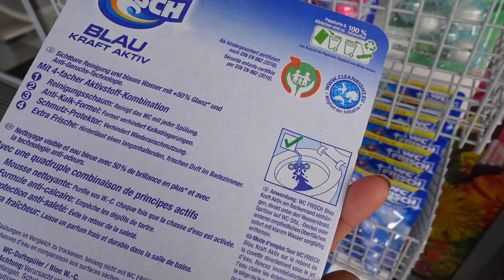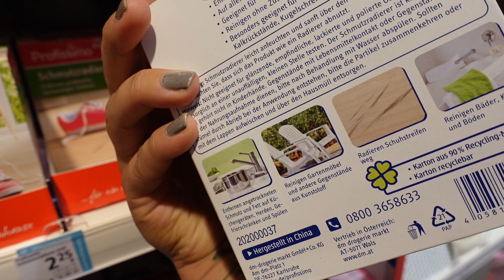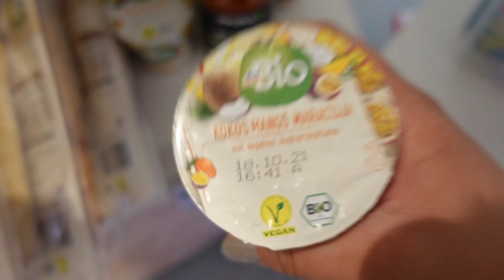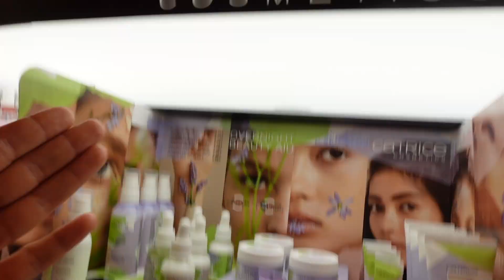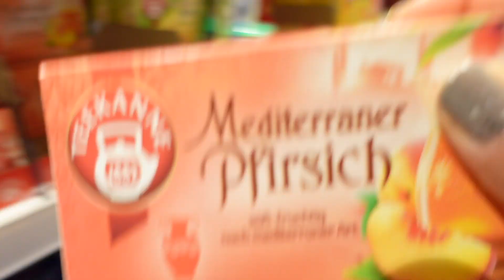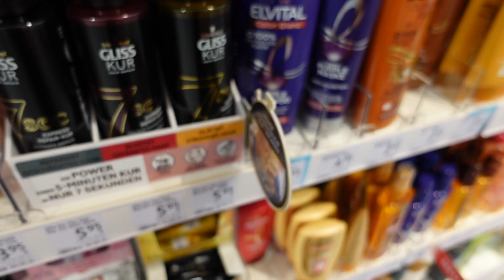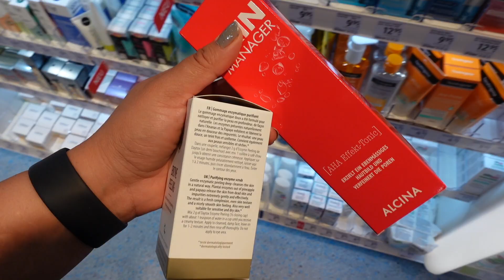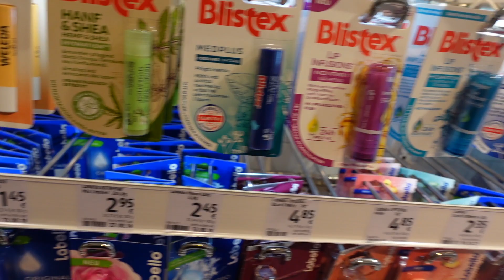2 Monate Drogerie Entzug - DM Live Haul - Kleine ESKALATION bei DM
💕💗 ⇓ Weitere Infos ⇓ 💗💕

In diesem DM Live Haul begleitet ihr mich nach einer 2 - monatigen Drogerie Pause das erste Mal wieder bei DM beim Shoppen und naja. es war eine leichte Eskalation :D

► SOCIAL MEDIA ◄

*Ringlicht Stativ :